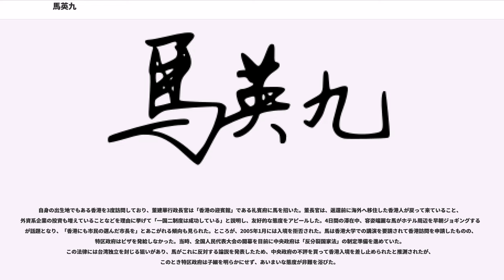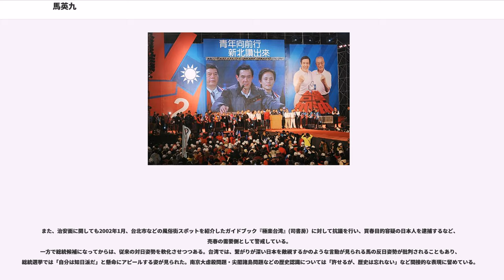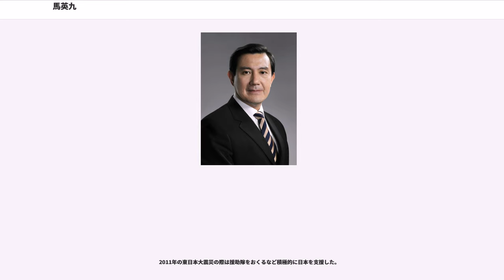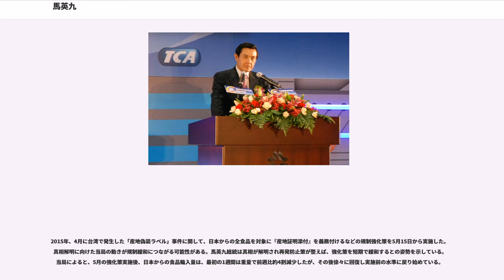馬英九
馬 英九（ば えいきゅう、マー・インチウ、1950年7月13日 - ）は、中華民国の政治家、法学博士（ハーバード大学）。中華民国総統（第12代、第13代）を務めた。

馬英九の祖籍は中国湖南省湘潭県馬家堰であり、香港の九龍で出生した外省人（広東省深圳との資料もある）。5人兄弟姉妹の中で唯一の男児として育てられた。出生後まもない1950年、両親とともに台湾に移住し、台北市で育つ。身長177.6 cm 体重74.7 kg
国立台湾大学法律学院法律系（法学部法学科）卒業。中山奨学金の給付生としてニューヨーク大学・ロー・スクール大学院修士課程及びハーバード大学ハーバード・ロー・スクール大学院博士課程を修了する。ハーバード大学在学中は『波士頓通訊（ボストン通信）』という国民党系列紙の編集長に就任。博士課程修了後はメリーランド大学法学部研究顧問、ボストン第一銀行法律顧問などを務め、またニューヨーク市内の法律事務所で弁護士として活動するなど法律家としてのキャリアを重ねた。

在外経験から英語に堪能であり、CNN記者との対談も自ら英語でこなした。一方、国民党と敵対する泛緑連盟系の報道機関であるタイペイ・タイムズは、博士論文に1000箇所を超える英語の間違いがあったと主張している。

1981年、帰台した馬英九は政府によって総統府第一局副局長に抜擢され、主に蒋経国総統の英語通訳（英文秘書）を担当した。1984年に国民党中央委員会副秘書長、1988年に行政院研考会主任委員兼大陸委員会（陸委会）工作匯報執行秘書、1990年に国家統一委員会研究員、1991年には陸委会副主任委員兼スポークスマンに就任するなど行政経験を積み、同年国民大会代表全国区に国民党候補として選出されている。1993年に連戦が行政院長に就任すると馬英九はその要請を受け法務部長に就任する。

法務部長在任中は地方の汚職・不正政治資金摘発に辣腕を振るう一方、死刑制度に批判的姿勢を示した。1996年に行政院政務委員に就任している。

1998年の台北市長選に国民党公認候補として出馬。多くの票を獲得して当時の現職・陳水扁（民主進歩党公認・前総統）を破り当選した。2002年に再選され、2006年12月の任期満了まで同職に留まった。台北市長時代は台北市全域の無線LANの整備、下水道整備の普及、スポーツ施設整備などのインフラ整備に力を注いだ。また、士林官邸、七海官邸、孫運璿旧邸、李国鼎旧邸、嚴家淦旧邸、錢穆旧邸などの文化財保護事業に力を注いだ。また国民党主席の連戦が辞任を表明すると、党内の高い期待を背景に2005年7月16日に行われた国民党主席選挙に出馬（二回目の党員による直接選挙だが、対立候補が出たのは初めてであった）して、37万5056票を獲得、対抗馬の王金平立法院長（14万3268票を獲得）に大差をつけて第4代国民党主席に選出された。

党主席兼任後2005年末の23県市長選挙では国民党が14、親国民党系も含めると17ポストを獲得するなど地滑り的な勝利を得た。国民党内では若手政治家の筆頭となった馬英九を次期総統選挙で候補に立てる意見が高まったが、出馬意思を表明した2007年2月13日に台北市長時代の首長特別支出費の一部支出について横領容疑で起訴される事件が発生した。これを受けて馬英九は党への影響を避ける為に国民党主席を辞任したが、裁判については争う姿勢を示した。一審の台北地裁（同年8月17日）では無罪判決が下され、同年12月28日の二審（台湾高裁）でも無罪判決が下された。二審までの無罪判決を受け、馬英九は2008年1月3日に起訴した検察官を不当な政治妨害を行ったとして告訴した。

2008年4月24日、台湾の最高裁が検察の上告を棄却したことにより馬英九の無罪が確定した。

裁判が続いていた2007年5月2日、国民党中央常務委員会は馬英九を総統候補として指名する意向を固めた。党内でも裁判中という事から賛否を分けたが、国民党主席も争った王金平立法院長が辞退した為に馬英九指名が選択された。6月23日の党大会で正式に国民党の総統候補として公認され、副総統候補には当初王金平を指名したが政治路線が折り合わず、最終的に蕭万長元行政院長を指名している。2008年1月12日、総統選挙の前哨戦とされる第七回中華民国立法委員選挙では、二審で無罪を勝ち取っ...